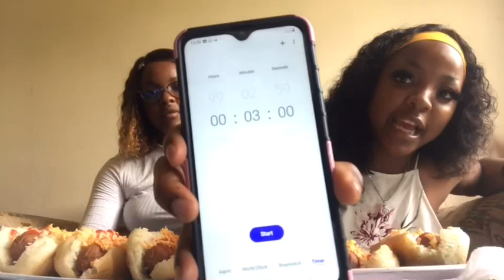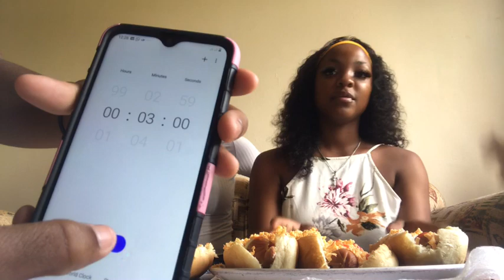EPIC 🔥 HOTDOG CHALLENGE 🌭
Welcome to Twin Youniverse 😍🌎
We decided to do something a little different (because we love eat so why not do a challenge that involves food). Watch as we see who can eat more hotdogs. Tell a friend to tell a friend to tell them whole family to watch and have a laugh with us